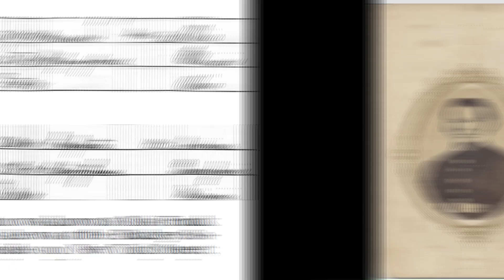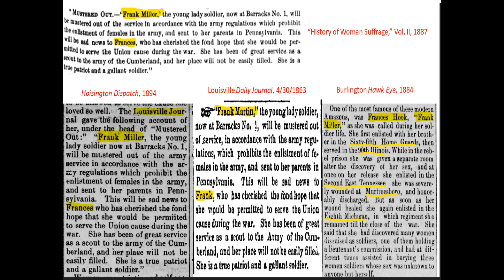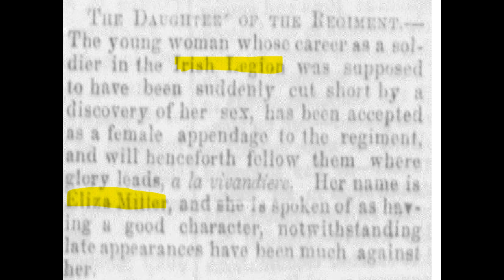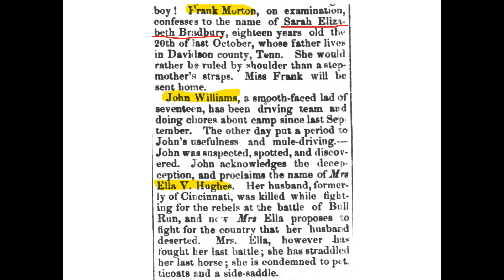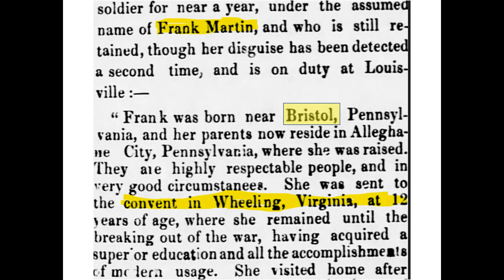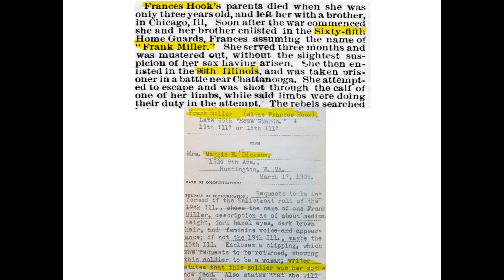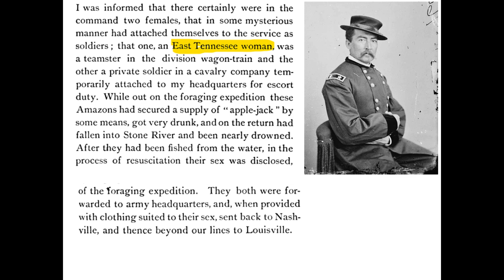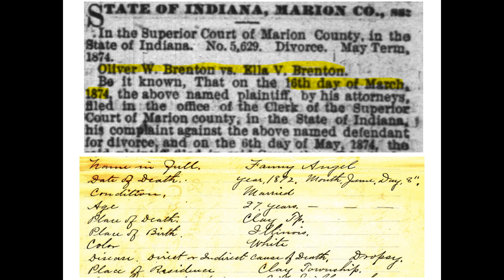Frances Elizabeth Quinn ("Frances Hook") and Ella Reno : Myths, Misconceptions, and Mistakes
I untangle the stories of Frances Elizabeth Quinn and Ella Reno, two women soldiers of the Civil War whose accounts became mistakenly intertwined.   I touched on just some of the information in the newspaper articles I used.  There is much more to learn and sort out in these stories!  You can read more in my book, "Behind the Rifle:  Women Soldiers in Civil War Mississippi."

My blog post sharing this video and including helpful resources, including a timeline, to summarize all of the information I shared